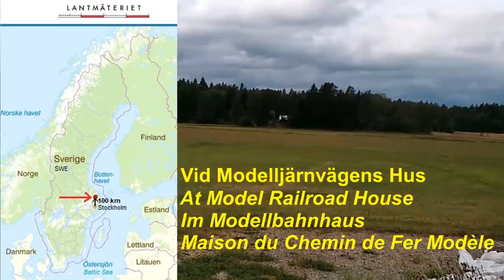Trädgårdsjärnväg, Garden Railroad, Gartenbahn, G-skala 1:29, spårvidd 45 mm. Text, subtitles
Trädgårdsjärnväg, Garden Railroad, Gartenbahn, Le Chemin du Jardin, Havebane, G-skala 1:29, spårvidd 45 mm. Modelljärnvägens Hus, Sverige. Text, subtitles in som different languages. Video description in English below.

Storleken på trädgårdsjärnvägen är cirka 150 kvadratmeter.
Rälsens längd är ca 110 meter, och det finns 15 växlar.
Spåret är från Aristocraft och spårvidden är G-skala (45 mm).
Modelltågen är från Aristocraft och USA Trains i skala 1:29.

Inspelningen gjordes en molnig dag (vilket är bra för exponeringen). Men det blåste, vilket gjorde att utrustningen (och därmed filmen) skakar en del. Och ljud från vinden fångades av mikrofonen. Jag ber om ursäkt för det. Men jag har försökt redigera ner ljudet under de värsta vindbyarna (istället för att lägga på "musik"). Jag ansträngde mig lite för att avsluta uppgiften genom att redigera filmen och ljudet och lägga till lite informationstext, och hoppas att det kompenserar lite.

Tidslinje / kapitel:
0:00 Trädgårdsjärnväg, Garden Railroad / Railway, Gartenbahn, Le Chemin du Jardin, 2021
0:48 Tåg, trains, züge, tog, kouluttaa
3:30 Information, data om banan, teknik, technical info layout, Technik, technique, teknikk, tekniikka

Modelljärnvägens Hus, Model Railroad House, Model Railway House, Modelleisenbahnhaus, la Maison du Modélisme Ferroviaire, Modeljernbanehus, Modelljernbanehus, Malli Rautatie Talo

SWE: Mer information nedanför och i videon.
ENG: More information below and in the video.
GER: Informationen in deutscher Sprache finden Sie in den Untertiteln im Video.
FRA: Des informations en français se trouvent dans les sous-titres de la vidéo.
DAN: Information på dansk findes i underteksterne i videoen.
NOR: Mer informasjon på norsk finnes i tekstingen i videoen
FIN: Lisätietoja alla ja videolla

ENG:

The size of the Garden Railroad / Railway is about 150 square meters (about 1600 square feet).
The length of the rails is about 110 meters, and there are about 15 switches/points/turnouts.
The track is from Aristocraft, and the track gauge is G-Scale (45 mm, 1+ 3/4 inches).
The Model Trains are from Aristocraft and USA Trains, in 1:29.

The filming was made on a cloudy day (which is good for the exposure). But it was windy, which made the equipment (and thus the film) a little bit shaky. And sounds from the wind were captured by the microphone. I apologize for that. But I have tried to edit down the audio during the worst gusts of wind (instead of put on some "music"). I made a little effort to finish the task by editing the movie and audio and adding some information text, and hope it compensates a bit.